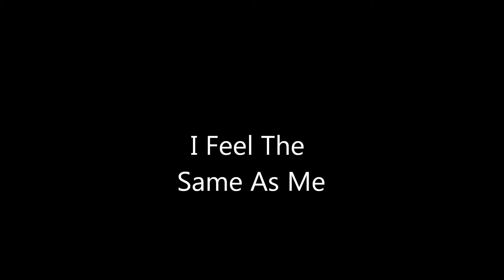I Feel The Same As Me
Our mind remembers what we used to look like but aging can not be disguised in a mirror.